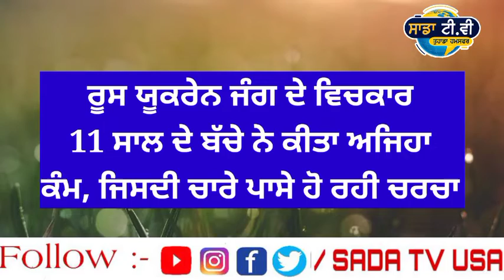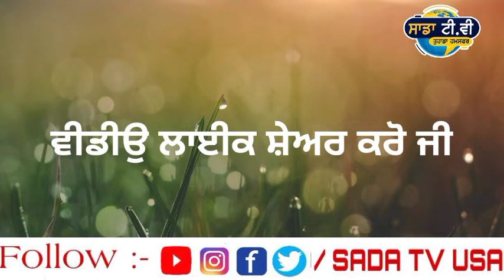ਰੂਸ ਯੂਕਰੇਨ ਯੁੱਧ ਵਿੱਚ 11 ਸਾਲਾਂ ਬੱਚੇ ਨੇ ਕੀਤਾ ਵੱਡਾ ਕੰਮ। Punjab news live ।Punjabi news live । news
11, ਸਾਲਾਂ ਬੱਚੇ ਨੇ ਕੀਤਾ ਏਹ ਕੰਮ। Punjab news live । Punjabi news live । Punjab news today

punjabi khabra।
punjab news।

1.kisan protest
2. lakha sidhana
3. Lakha sidhana live
4. kisan protest live
5. kisan protest Delhi
6. support farmer
7. farmer protest
8. kundli border
9. tikri border
10. shinghu border

kisan
kisan news
farmers protest
kisan protest
akali dal
bjp
congress
 politics
ajj diyan khabra
punjabi khabra
punjabi khabra today
global punjab
punjab news
punjabi news
 news
latest
viral
news today
 punjab
punjabi
today news
 today
latest news
 latest punjabi news
 live news
news live
 uk news
 usa news
canada news
global

punjab curfew
lockdown
 punjab
news
punjab news
latest punjabi news
breaking news
news today punjab
news headlines
modi news
online news
ਖਬਰਾਂ
punjabi news